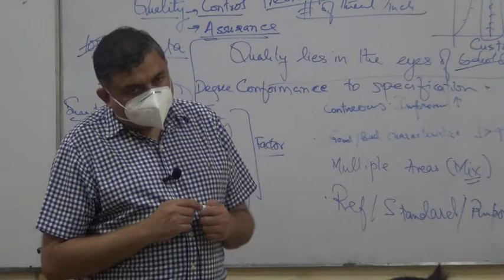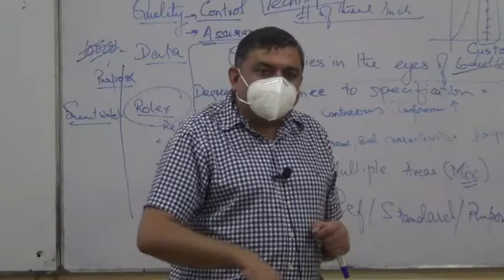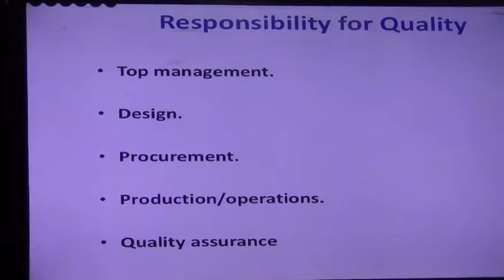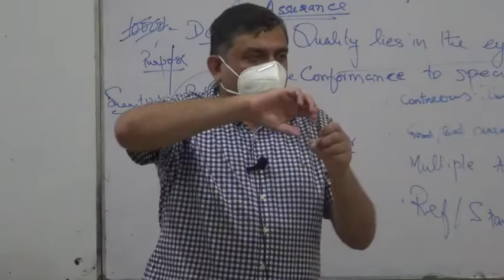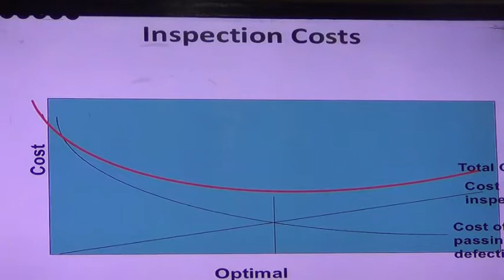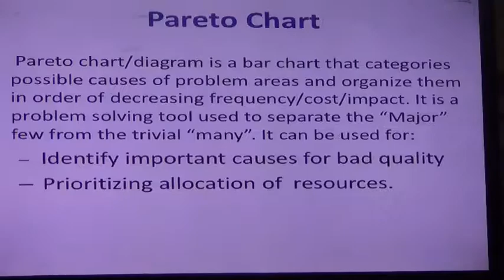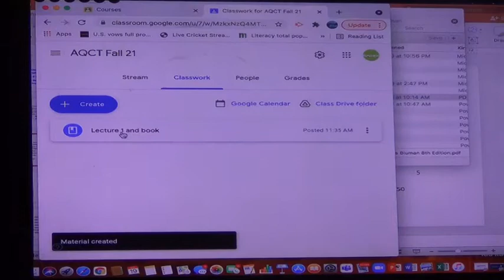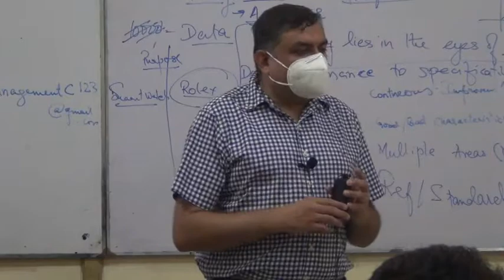AQCT(Advance Quality Control Technique Week :1 Part :2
Introduction of Advance Quality
PART 1 Link🌻